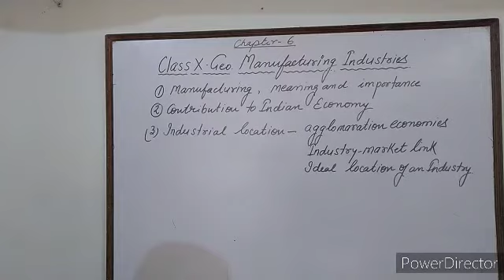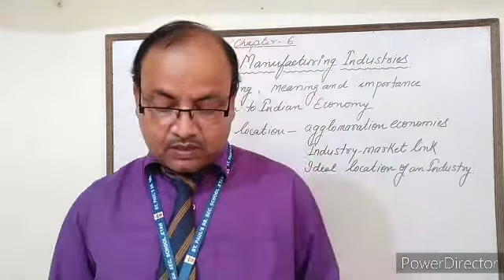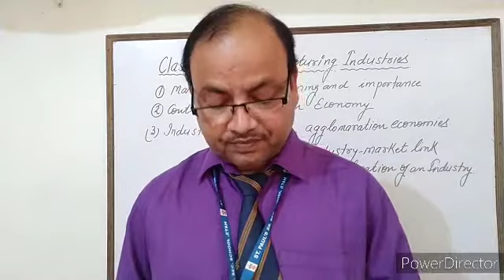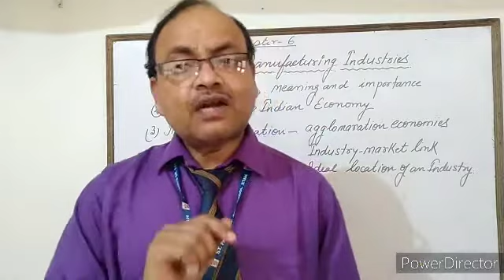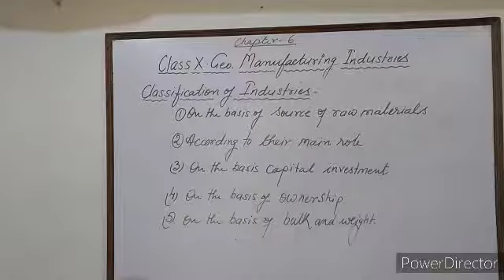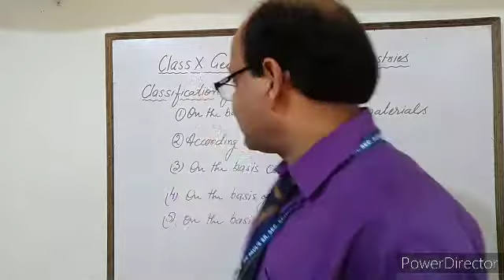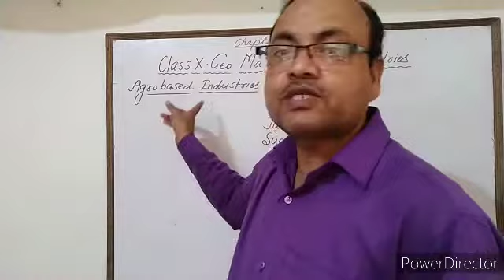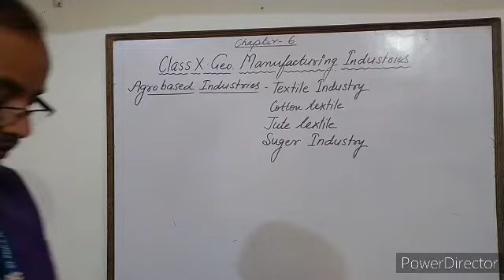CLASS 10 CH 6 GEOG V 1 6 AUG